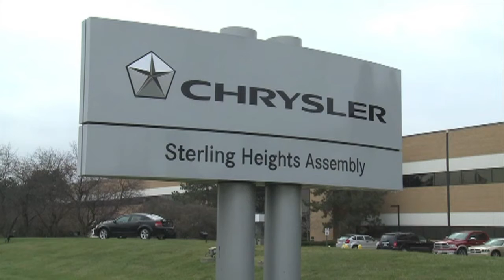EUA: Fiat Chrysler é acusada de manipular motores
Depois da Volkswagen, é a vez da Fiat Chrysler. A empresa foi acusada de adulterar motores de mais de 100 mil carros para parecer que eles poluem menos.